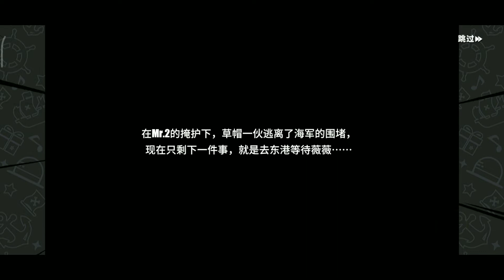One Piece Fighting Path #13 | Alabasta Arc (Final) | Alabasta Saga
Title: One Piece Fighting Path
Categories: Action | RPG | Multiplayer
Languages: CN
Status: Official Launch
Size: 1.58 GB + 2 GB update
Network: Required
Platform: Android

One Piece Fighting Path is a brand new genuine Voyager 3D action game, which restores a 3D immersive world of Voyager for players!

You can also freely explore the highly restored sea world, challenge sea beasts, collect treasure, trigger a variety of interesting eggs random events, and play your own fantasy nautical adventure!